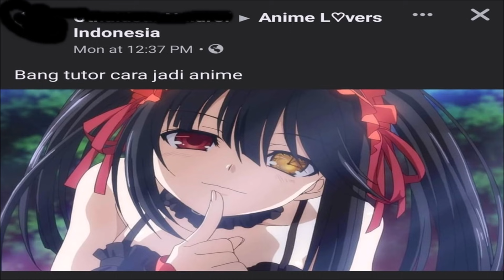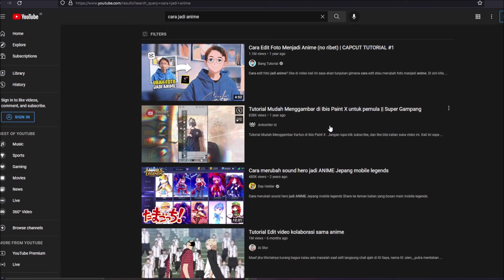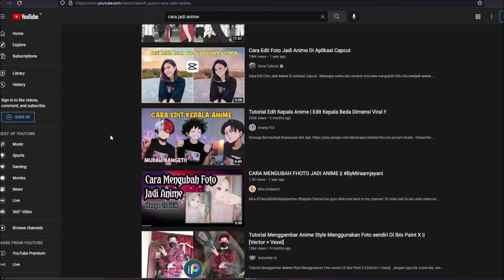CARA JADI ANIME...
Semoga beruntung...

★ FOLLOW JUGA KAMI DI SOSMED SEBELAH ★